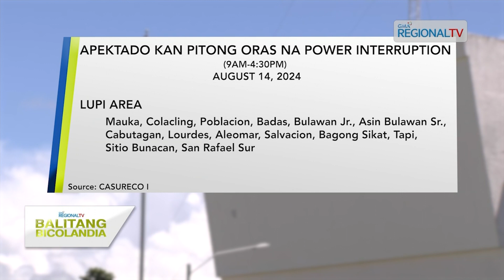Balitang Bicolandia: Pitong oras na brownout, mamamatean sa pirang lugar sa Libmanan asin Sipocot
Pitong oras na brownout, mamamatean sa aga sa pirang lugar sa Libmanan asin Sipocot para sa pagribay nin poste kan CASURECO I